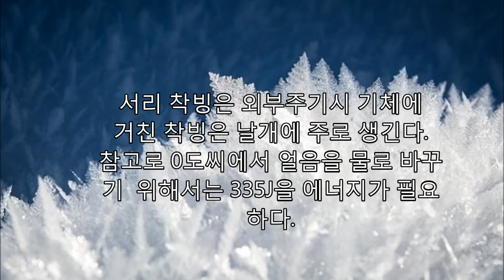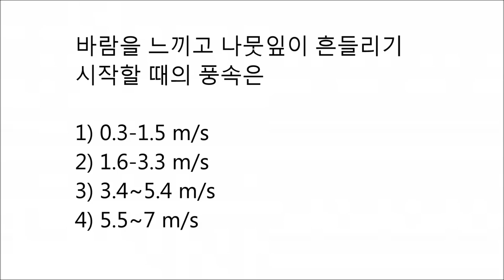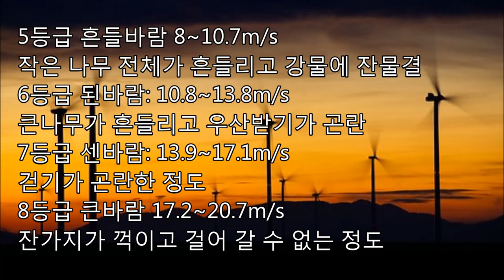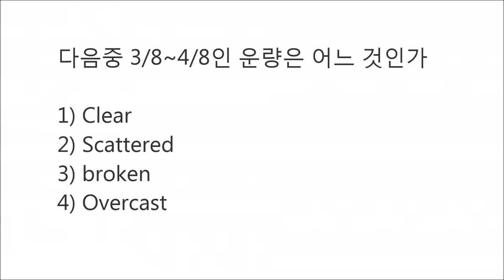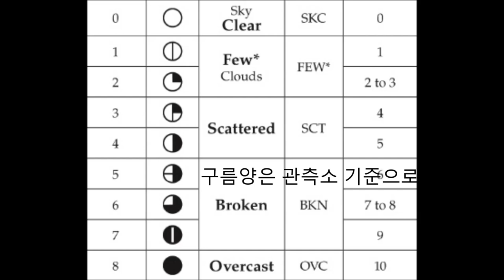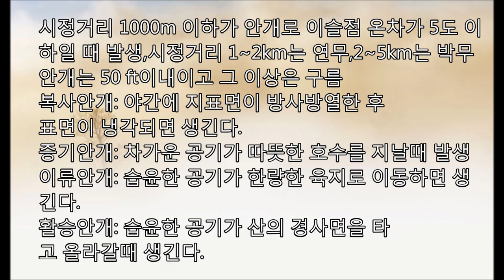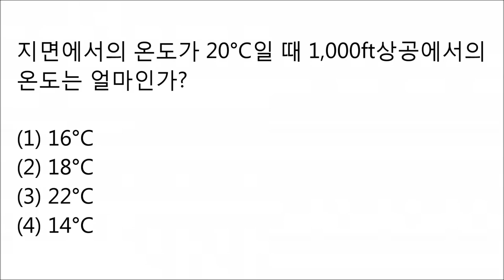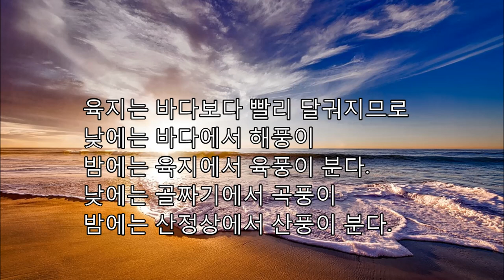[방구석 비행훈련] 항공기상 예상문제와 해설, 예상문제만 풀고 92.5점 획득,무인멀티콥터 드론 필기시험 기출문제, 혼자서 조용히 학습 기압 기온 습도 구름 바람 안개 전선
서리 착빙은 외부주기시 기체에 거친 착빙은 날개에 주로 생긴다.
참고로 0도씨에서 얼음을 물로 바꾸기  위해서는 335J을 에너지가 필요하다.대부분의 공항에는 강한 압력의 물로 날개의 얼음을 제거하는 디아이싱 구역이있음
풍향의 바람은 진북이 기준이 된다.
1등급 실바람: 0-0.2m/s
바람개비에는 감지가 안됨
2등급 남실바람 1.6~3.3m/s
얼굴에 감축되며 나뭇잎이 흔들림
3등급 산들바람 3.4~5.4m/s
나뭇잎이 쉴새 없이 흔들리고 깃발이 휘날림
4등급 건들바람 5.5~7.9m/s
먼지가 일고 종이조각이 날림
5등급 흔들바람 8~10.7m/s
작은 나무 전체가 흔들리고 강물에 잔물결
6등급 된바람: 10.8~13.8m/s
큰나무가 흔들리고 우산받기가 곤란
7등급 센바람: 13.9~17.1m/s
걷기가 곤란한 정도
8등급 큰바람 17.2~20.7m/s
잔가지가 꺽이고 걸어 갈 수 없는 정도
참고로 1m = 3.2 feet
17km는 대류권계면,제트기는 보통 10km로 비행
상층운:  5km-13km,
권적운(털쎈구름) 권운, 권층운(털층구름)
중층운: 2km~7km 고층운,
고적운(Ac로 비가 발생), 양떼구름
하층운:  2km 층운, 층적운, 난층운, 상층운 .
이슬비는 하층운에서 생기며 직경 0.5mm 이하
구름양은 관측소 기준으로
시정거리 1000m 이하가 안개로 이슬점 온차가 5도 이
하일 때 발생,시정거리 1~2km는 연무,2~5km는 박무
안개는 50 ft이내이고 그 이상은 구름
복사안개: 야간에 지표면이 방사방열한 후
표면이 냉각되면 생긴다.
증기안개: 차가운 공기가 따뜻한 호수를 지날때 발생
이류안개: 습윤한 공기가 한량한 육지로 이동하면 생
긴다.
활승안개: 습윤한 공기가 산의 경사면을 타
고 올라갈때 생긴다.
표준기온은 섭씨 15도 화씨 59도이다.
날시가 추우면 공기분자는 수축한다.
이 경우 고도계는 실제보다 낮게 지시한다.
회전체의 표면에서는
코리올리효과라는 전향력(또는 편향력)이
발생한다.
대기는 대류권, 성층권, 중간권, 열권, 외기권으
로 구분된다.
항공기상에서 기온은  지상15미터에서 측정.
지면에서 1,000ft 올라갈 경우 온은 2도씨씩 감
소한다. 100미터 상승시 약0.65도씨 감소한다.
대류권에서 성층권으로 올라가는 대류권계면
은 약17km에 있고 기온의 변화가 거의 없다
한랭전선(Cold Front)에서는
적운형 구름이 생긴다.